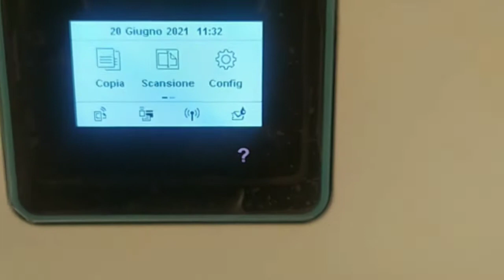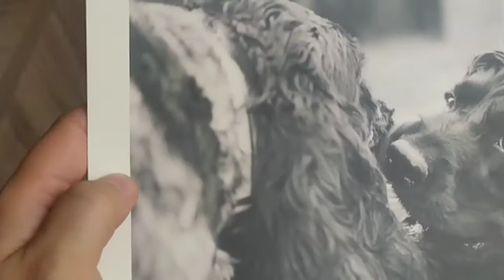Fotografia con HP OFFICEJET 8015 e carta Favini da 160gr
Stampo fotografia con HP OFFICEJET 8015 e carta Favini da 160gr.
Uso anche carta fotografica Hp, ma ho fatto un test con carta comune. Super soddisfatto, specialmente con abbonamento Instant Ink.

Per qualunque domanda scrivete un commento qui sotto.
Ciao!